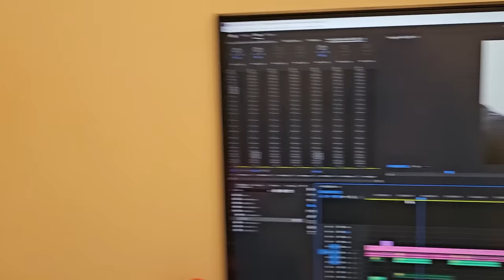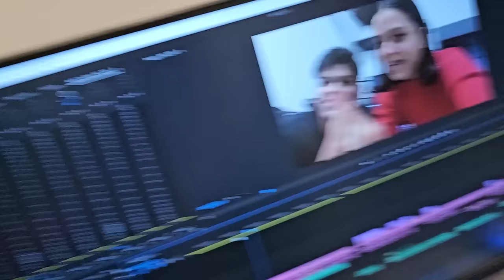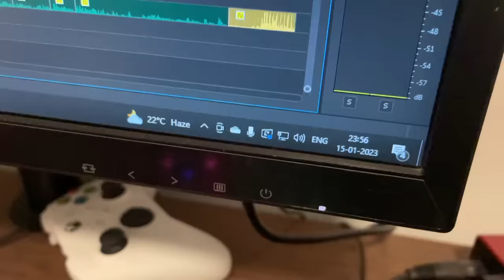Lamborghini mein VROOM VROOM kiya 🔥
today we celebrate Mithilesh's bday, then we go and see cute cats and finally sit in a Lamborghini for the first time! Hope you enjoy this vlog!